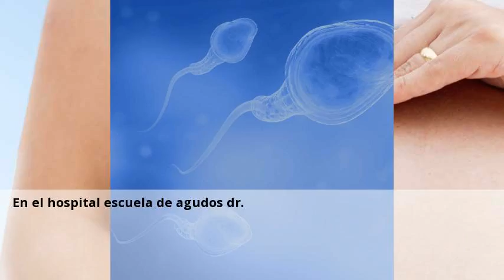MANANA 30 DE MAYO SE CELEBRA EL DIA NACIONAL DE LA DONACION DE ORGANOS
Ramón madariaga y 1  en el hospital samic de oberá. La fecha del 30 de mayo fue elegida por el nacimiento del hijo de la primera paciente que dio a luz después de haber recibido un trasplante en un hospital público. Por este motivo el mes de mayo es una oportunidad para hablar sobre el valor de la donación de órganos y reflexionar acerca de una problemática que afecta a miles de personas. Mañana se celebrara el día nacional de la donación de Órganos por este motivo se  realizaran varias actividades a nivel nacional y provincial. En posadas centro Único coordinador de ablación e implantes de misiones (cucaimis) y a nivel nacional, ei instituto nacional central Único coordinador de ablación e implante (incucai) convoca a la a la comunidad a participar en redes sociales, cambiando el perfil por imágenes que estarán disponibles en las redes del incucai, compartiendo mensajes sobre la donación y utilizando la etiqueta siquieroserdonante. En el hospital escuela de agudos dr. Ramón madariaga a las 10,00  horas actividades de reconocimiento a los donantes de órganos 2016. Al tiempo que informarán a la comunidad sobre la importancia de la donación de órganos. En este sentido, se concretará el descubrimiento y bendición de una placa de agradecimiento y reconocimiento a donantes de órganos 2016, salón ecuménico del hospital escuela. Además, en hall de entrada del mencionado nosocomio llevarán adelante tareas de promoción, con el acompañamiento de la dirección médica de la municipalidad de posadas y de la asociación misionera compartir. Puedes consultar a centros sobre Donacion de esperma desde